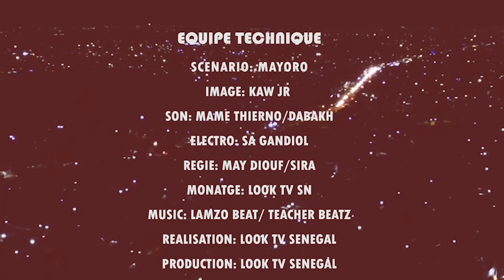Koba Yii - Saison 2 - Episode 11 **VOSTFR**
est la nouvelle grande chaîne web du Sénégal. Webséries, théâtre sénégalais, sketch.